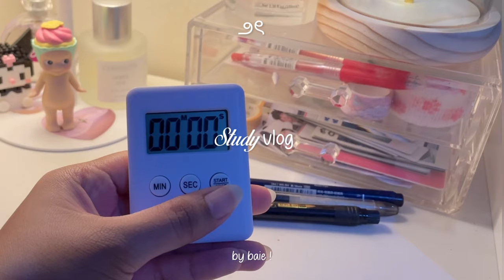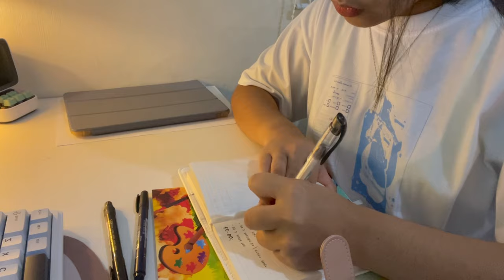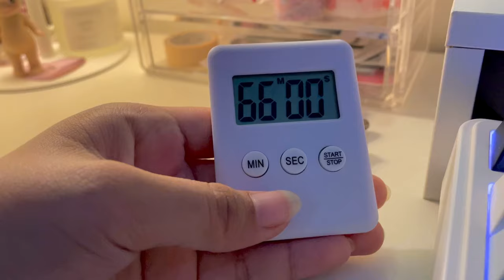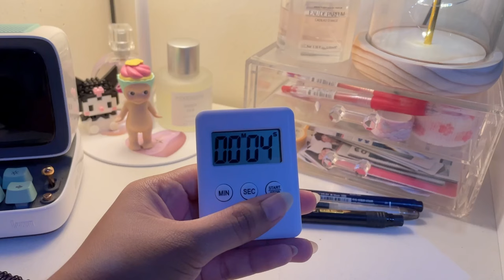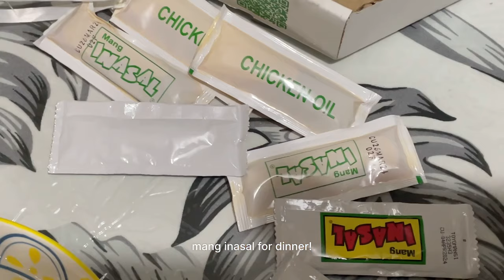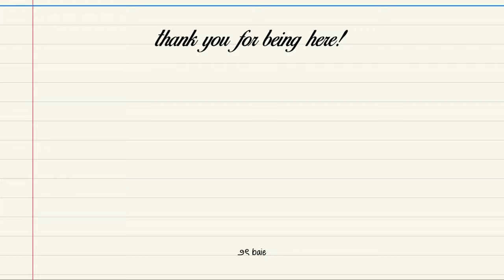˚౨ৎ PRODUCTIVE STUDY VLOG📚 taking notes, juggling tasks, lots of matcha, late night studying, etc.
⭐️ EPOMAKER X AULA

⋆𐙚₊˚⊹♡

hello! i hope u enjoyed this one! see u on my next one :)

ᝰ.ᐟ

•ᴗ•┊film/edit :
༘ iPhone 12
༘ VN, Phonto & Picsart

•⩊•┊faqs :
꒰ what grade are you in ?
 ༘ g12 stem student !
꒰ age
 ༘ 18 ('05)
꒰ where are u from?
 ༘ philippines 🇵🇭

༘⋆┊music !

✮ ⋆ ˚｡𖦹 ⋆｡°✩